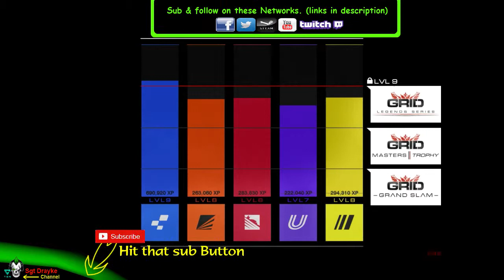Grid Autosport - E09 S24 Spa - Francorchamps Formula B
Diary of my Career . Grid AutoSport Spa Francorchamps Event 09 Season 24 Formula B series

Qualifiying : 00:46
Race 1 : 07:24
Race 2 : 16:15

Do you Use the Codemasters Racenet Forum? So do i ..
 (use the link to my profile and join the conversations)

Computer Specs :
How im running the game, and on what pc.
- The 4k HD Textures pack is installed + AI Set to Medium Difficulty without Extras ie Trackline
- This is running on my i7 920 non oc 2.6ghz 4core with HT
 -18gb ddr3 1600mhz memory
 - Geforce GTX 760 SC
  for more info on this machine check the about me tab on my channel

| LINKS |

My other Networks / Groups .

| MUSIC USED |